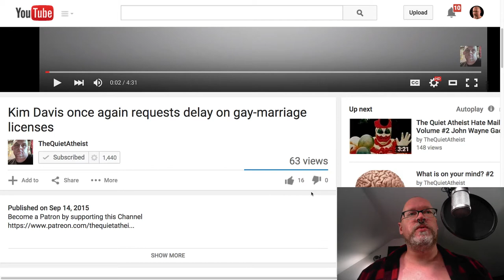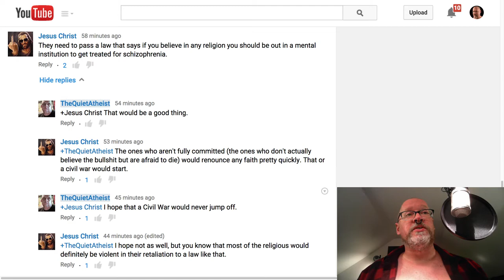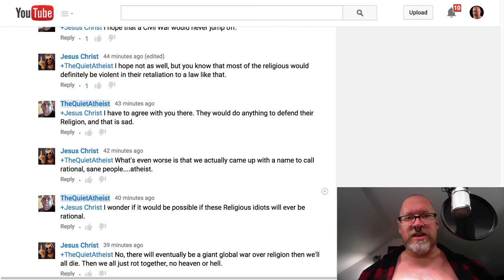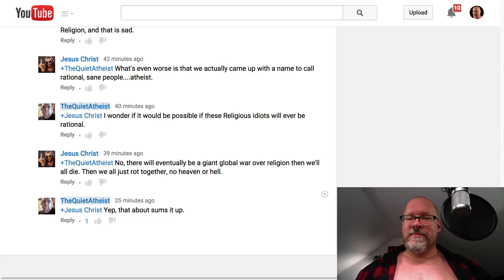THAT atheist meme again? Really?